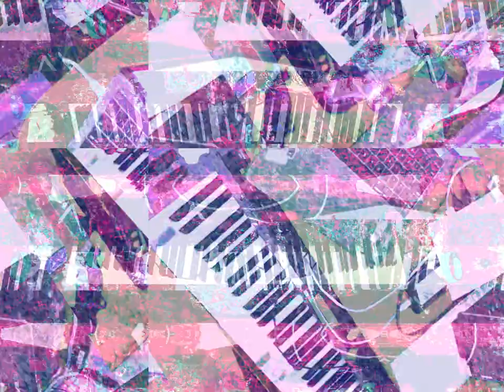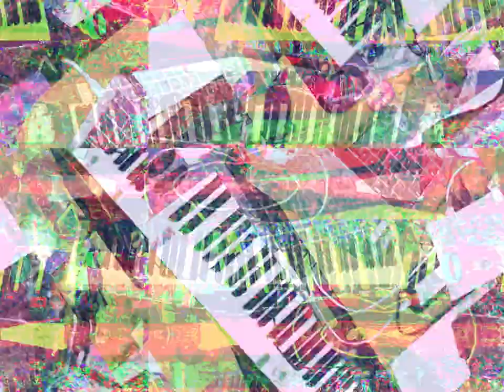Movie 23 03 23 18h36m38s